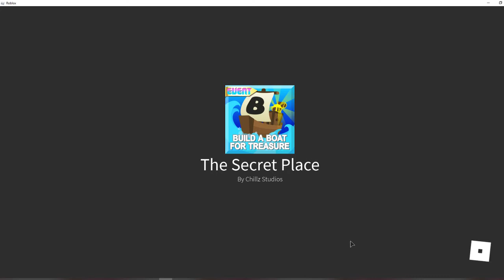Russo's Sword Of Truth: Gameplay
I got all 3 swords now yeah!